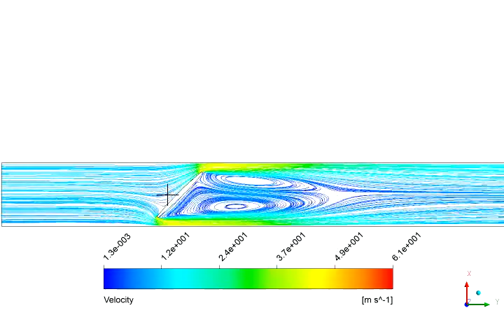Butterfly ValveCFX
Transient growth of vortex structures in a 2D slice model of a butterfly valve considering fluid-structure interaction into account.